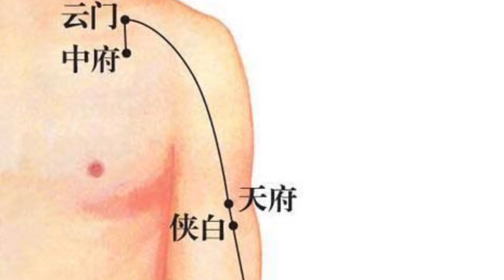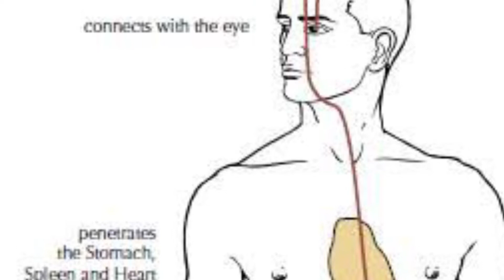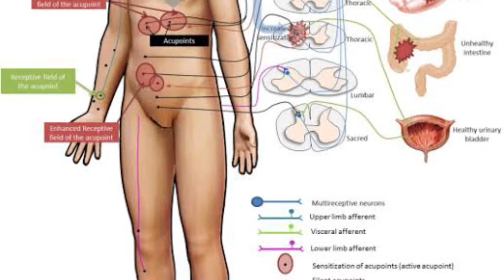Entenda o mecanismo da Acupuntura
Você já se submeteu a uma sessão de acupuntura?
Será que isso realmente funciona?
Será que a acupuntura tem alguma fundamentação?
Será que só em colocar aquelas agulhinhas você já vai conseguir resultado?

Neste vídeo eu quero que você compreenda o mecanismo de ação da acupuntura e o que é necessário para que ela funcione, para que ela seja efetiva. O que depende de você e o que depende do profissional?

Cursos em Medicina Tradicional Chinesa:

- Estude quando puder!
- Certificado de 20h.
- Torne-se um profissional diferenciado!
- Estude com a facilidade e tecnologia da Hotmart em múltiplos dispositivos (tv, celular, tablet e computadores)

Nosso Instagram: @equipemtccursos

medicina chinesa
medicina tradicional chinesa
endometriose na medicina chinesa
queda de cabelo | medicina chinesa
medicina alternativa
alopecia segundo a medicina chinesa
medicina integrativa